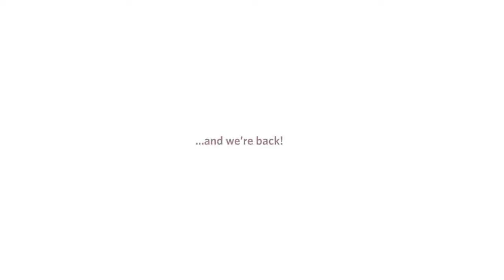Thinking Outside the Tank: Women in Policy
The Anahita Speaker Series, an initiative by Carnegie India, is a curation of stirring stories of empowerment, struggle, and success from women professionals in different fields across the globe, bound to inspire young professionals.

Tanvi Madan discusses her academic journey and motivations in the field of international relations. She highlights the importance of women's voices in shaping foreign policy and the need for institutional mechanisms to promote inclusivity. Dr. Madan also shares her observations on the changing perception of India in the global context. Outside of her professional life, she finds joy in family, friends, food, fiction, and travel. Her future goals include writing another book and continuing her podcast.